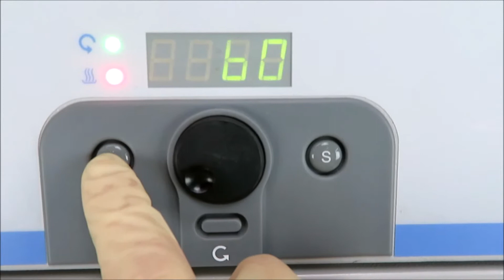Illumina Hybridization Oven For Sale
Illumina Hybridization Oven is available from The Lab World Group.